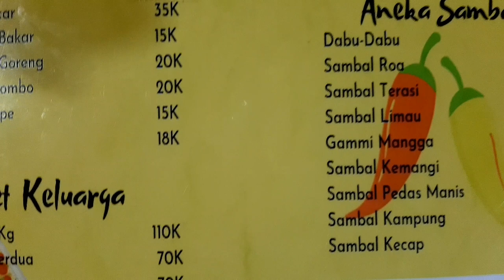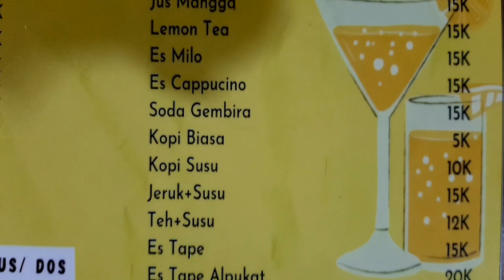REVIEW MUJAIR BAKAR RICA CAMPUR CAH KANGKUNG DI DAPUR PALEKKO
KLIMAKS alias Keliling @MAKANSEDAAPP150481 di Rumah Makan Dapur Palekko di jalan Sungai Surumana Palu Barat, Sulteng cicipi IKAN MUJAIR BAKAR RICA ditemani cah kangkung dan milo susu dingin.